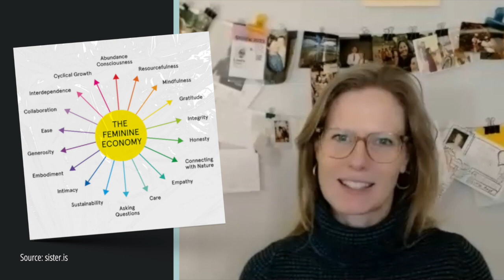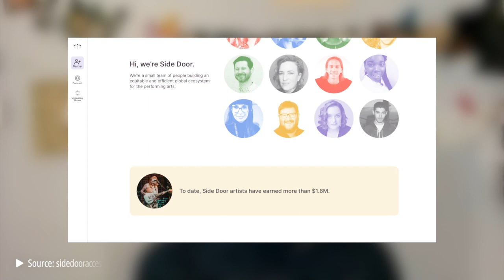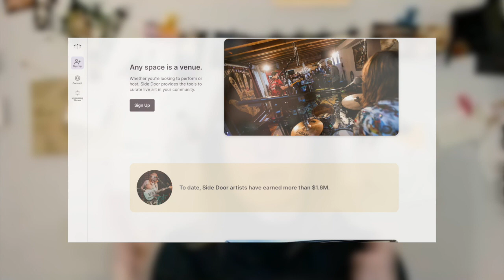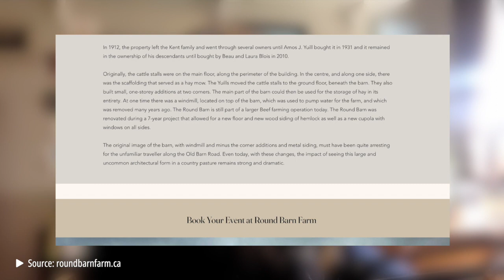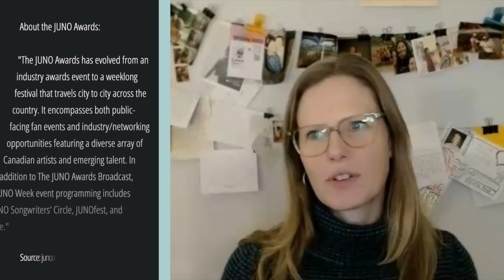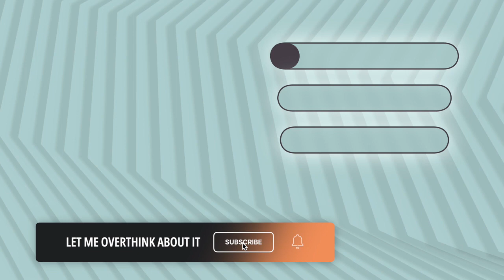Noticing Music with Laura Simpson on the Let Me Overthink About It podcast by Sam Madore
In the fourteenth episode of season four, I am joined by Laura Simpson to overthink about noticing the music.

We dive into:

• Music connections through the pandemic
• Music for mental health
• Accessibility of music (online and in person)

Laura Simpson is the CEO and co-founder (along Dan Mangan) of Side Door. Side Door’s mission to create shows anytime, anywhere. The platform marketplace connects artists with hosts of spaces to create shows. They make booking, ticketing and payments easy and transparent, without any up-front costs to the user.

Laura has spent much of her life serving the needs of artists and promoting live performance. She spent time working mostly behind the scenes at music non-profits, festivals and as an export development program officer. She has hosted house concerts (aka The Syrup Factory) since 2011. She believes experiencing amazing live art in intimate community settings leads to stronger human connection, greater empathy and improved mental health.

Want to be a considered as a guest for the Let Me Overthink About It podcast?

Links to musicians and spaces discussed during this podcast:

Marigold Centre: marigoldcentre.ca
Round Barn Farm: roundbarnfarm.ca
JUNO Awards: junoawards.ca
John Gracie: johngracie.ca
Terra Spencer: terraspencer.ca
Ben Caplin: bencaplan.ca

Theme song produced, recorded, mixed, by John Mullane for Let Me Overthink About It. Written by John Mullane.
Edited by Jann McFarlane of Tiny Rhino Studios

Proudly supported by Mental Health Foundation of Nova Scotia

Let Me Overthink About It Podcast with Sam Madore
noticing the music with Laura Simpson
Season 4, Episode 14